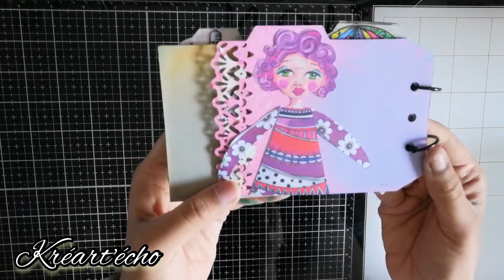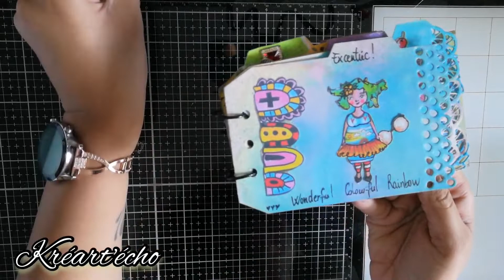Art Journal : Qui suis-je ?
C'est Séverine,
Et pour voir plus de créas, rendez-vous sur Instagram @kreartecho.